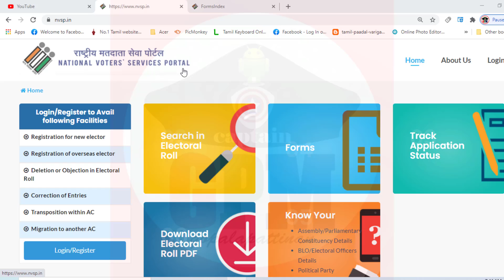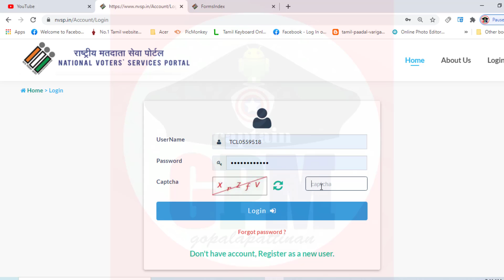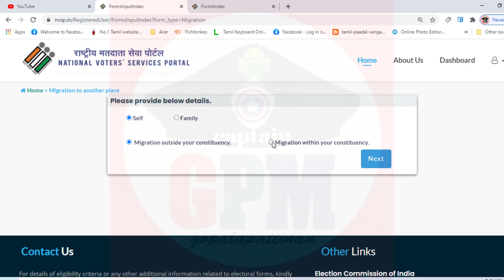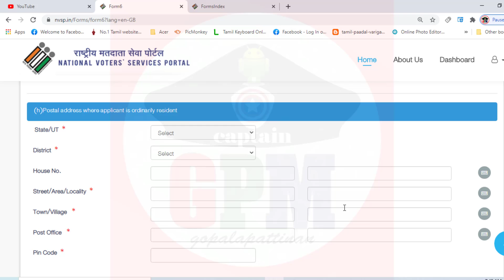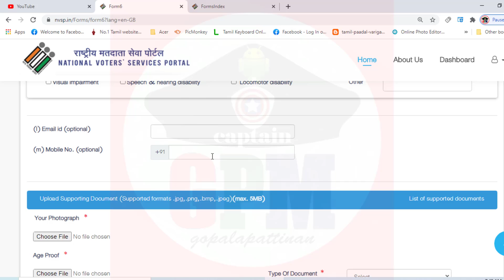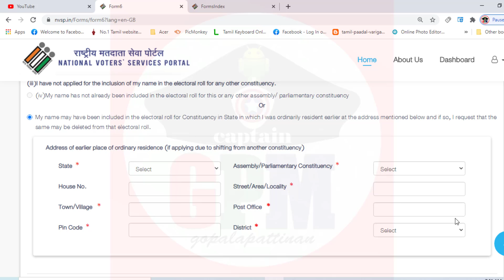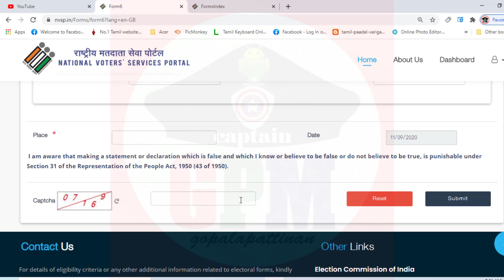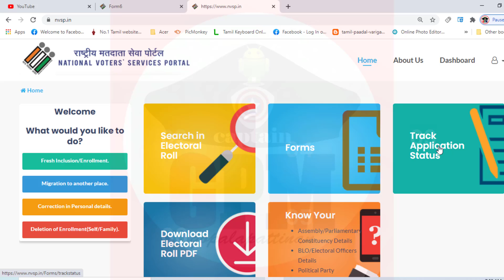ஓட்டு போடும் இடத்தை தொகுதியை மாற்றுவது எப்படி?How to transfer or shift Voter ID card address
ஓட்டு போடும் இடத்தை  தொகுதியை மாற்றுவது எப்படி? HOW TO CHANGE CONSTITUENCY IN VOTER ID CARD ONLINE IN TAMIL